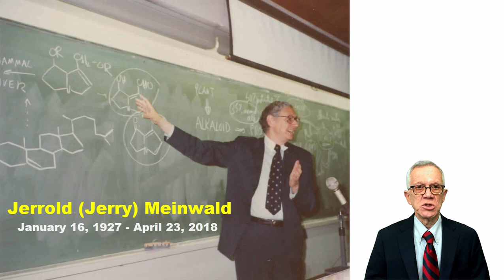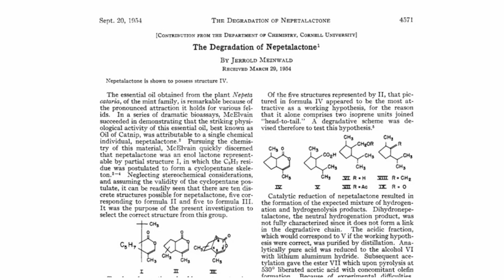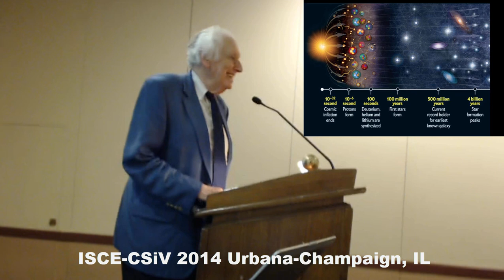Jerry Meinwald - one of the founding fathers of chemical ecology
Born on January 16, 1927, Jerry Meinwald would have turned 96 today. He passed on April 23, 2018.